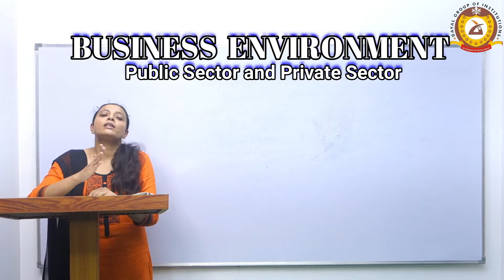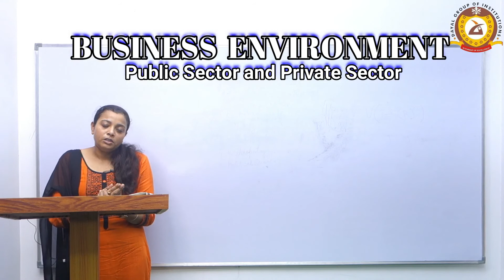Business Environment | Public Sector and Private Sector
Dayal Group Of Institutions Provide online Tutorials for Management courses like MBA BBA & B.COM (Hons.)